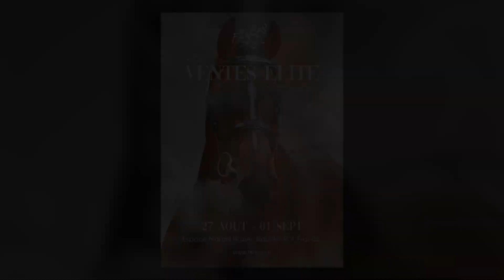96 - DEL RAY BS Z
3 ANS
HONGRE - BAI - Z (DONTHARGOS x NASHOBA x NORTON D'EOLE)